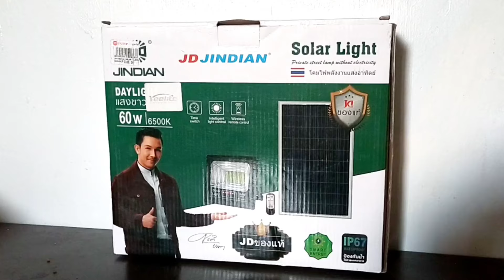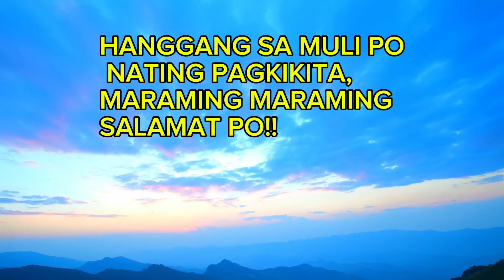HOW TO INSTALL SOLAR LIGHT INDOOR